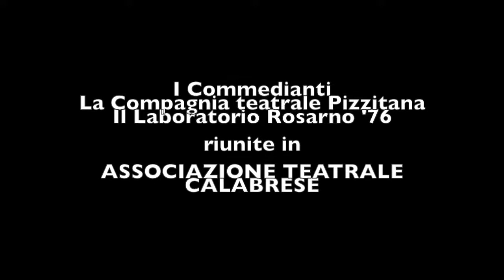Miseria & Nobiltà - Associazione Teatrale Calabrese (PROMO)